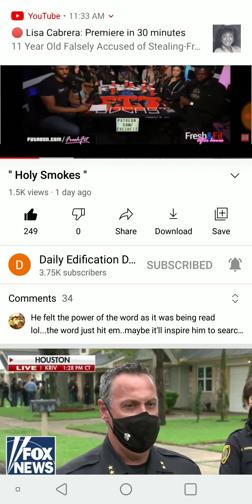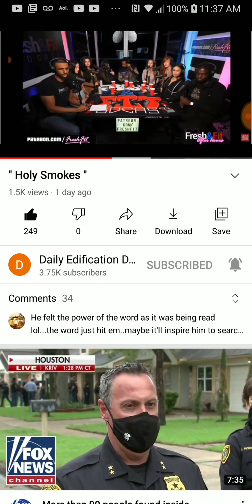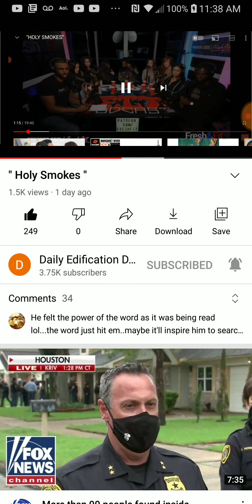PT.1 of 2 , Holy Smokes